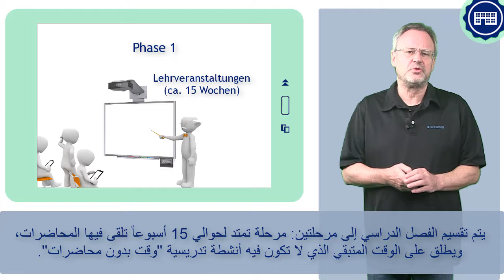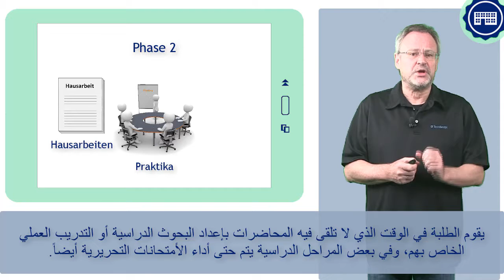FIT4UNI 4_1 - Das Semester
Dieses kurze Video zeigt, wie ein Semester aufgebaut ist und wie lange es dauert.